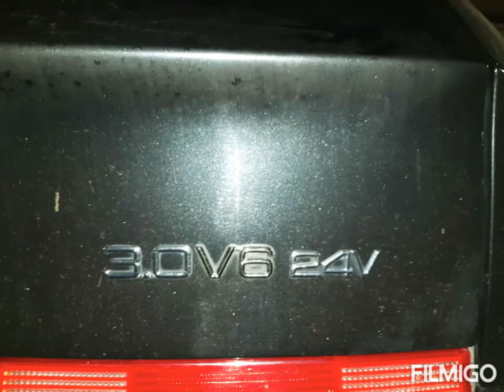MIX ALFA ROMEO